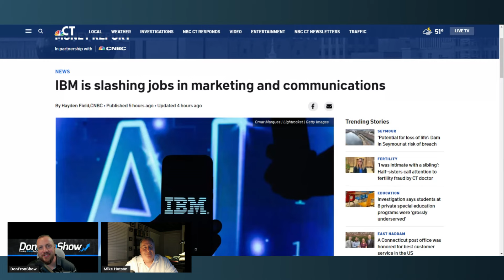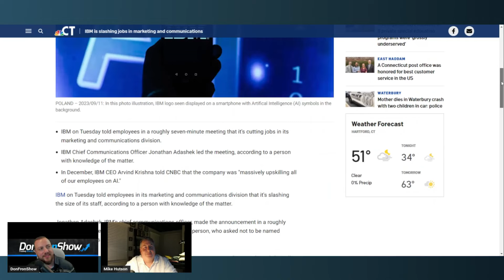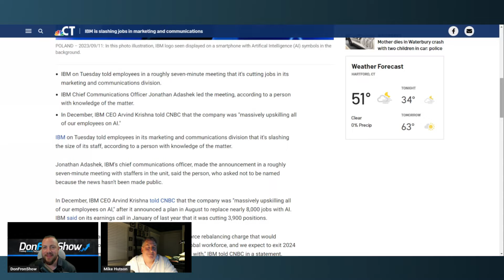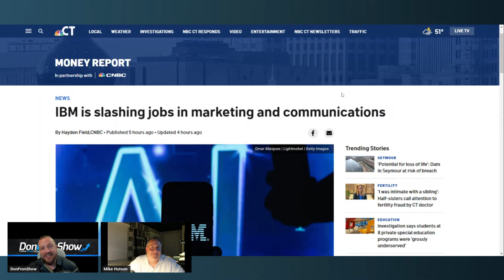Job Losses in the Age of AI: Unpacking the Latest Alarming Trends